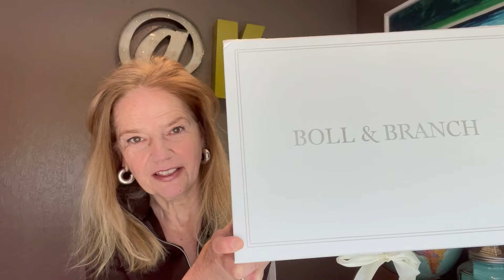LUXURY PACKAGING | @Bollandbranch GIFT BOX | THE BRANDING SAMURAI™ KEVERNE DENAHAN | LUXURY BEDDING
The Gift Box. Boll & Branch, the luxury bedding company, nails it with this stunning ribbon closure gift box. Easier for employees, a better experience for the customer. Offering a complimentary beautiful branded gift box is the ultimate luxury packaging experience.  You know me, I love the packaging that's easy to open and close. Give me zero effort every time. THIS is Luxury Packaging.

Videos on this playlist, The Luxury Packaging Experience,  have been created to show you what e-tailers and retailers can do to increase loyalty and sales. If you're a business watching this, you know if you are doing it right or wrong just by seeing what others are doing right.  You'll know if it's time to up your game.

No matter what size company you are or where you're based, as a Luxury & Brand Expert, I can help you with Brand DNA, content creation, and copywriting.

I write content that people read.  Words tell, but emotion sells. I know how to trigger emotions for more loyalty, referrals, and revenue. With my years of experience, I can write compelling, creative content that resonates with your brand and audience. I specialize in Luxury & Branding.

My Services include: * Brand Story * About Us * Bios * Taglines * Slogans * Mission Statement * Vision Statement * Value Propositions * Style Guide * Landing Page * Content Marketing * Copywriting * Brand Voice * Core Values * Editorial Content * Product Descriptions * Romance Headers * SEO * Articles * Blogs * Website Content * YouTube About * LinkedIn  * Direct Response Emails * Brand Strategy * Brand DNA * Rebranding * Brand Refresh * Pivoting

I specialize in several verticals: Luxury Retail * Tech Startups * Luxury Hospitality * Interior Design * Culinary  * Arts & Culture * Events  * Home & Garden * Pets * Luxury Airbnb Properties * B2B * B2C * D2C

NOTE: My intentions are to only show what's done well and show a positive experience. This is not a review-based video. I don't show a negative experience, even though I have had some. I think teaching is done best when showing what's done right.  I am not compensated for these videos; these are based on my opinion of what a luxury e-commerce brand does right for packaging.